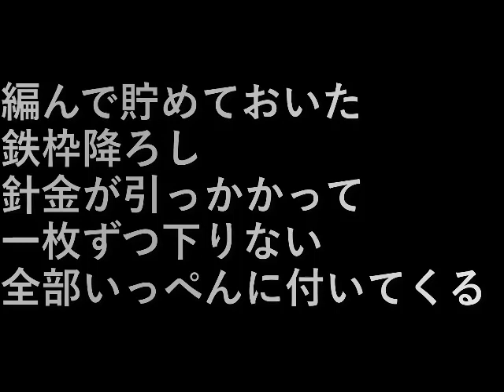網降ろし net unloading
編んで貯めておいた鉄枠降ろし。
針金が引っかかって一枚ずつ下りない。
全部いっぺんに付いてくる。

Unloading the iron frame that was knitted and saved.
I can't get down one by one because the wire gets caught.
It all comes together.

設備屋の適当田舎暮らし